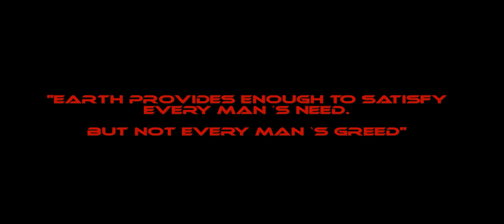BARAKA - Nature vs. Mankind (HD re-upload)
Self -made trailer for one of the best movies out there- BARAKA

Wikipedia: Baraka (1992) is a Todd-AO (70 mm) purely cinematic visual film directed by Ron Fricke. Often compared to Koyaanisqatsi, Baraka's subject matter has some similarities—including footage of various landscapes, churches, ruins, religious ceremonies, and cities thrumming with life, filmed using time-lapse photography in order to capture the great pulse of humanity as it flocks and swarms in daily activity. The movie was filmed at 152 locations of 24 countries and contains no dialogue. Instead of a story or plot, the film uses themes to present new perspectives and evoke emotion purely through cinema.
The title Baraka is a word that means blessing in many different languages.